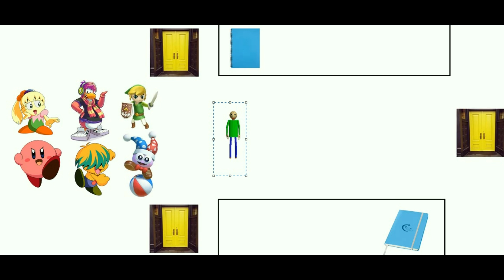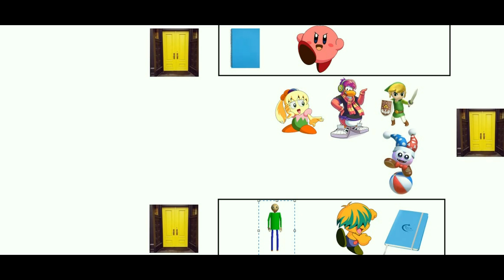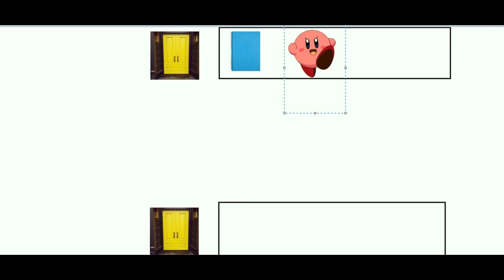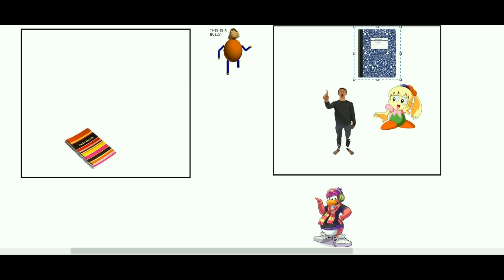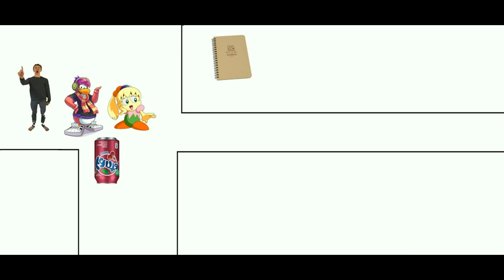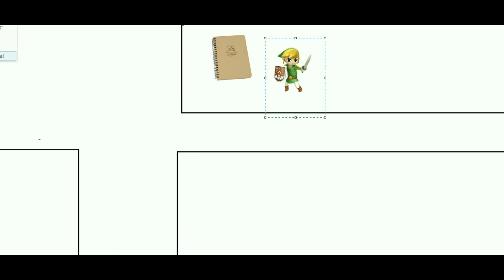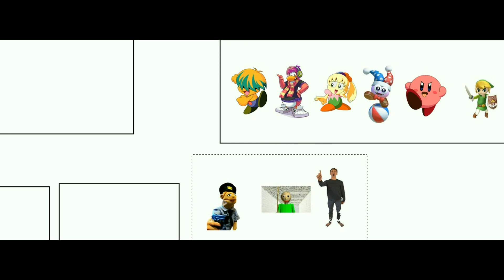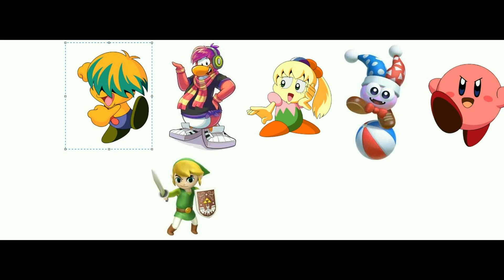Part of the Angel Toon Group in Baldi's Basics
(I honestly can't think of a good title for this video. XD) Anyways, I lost my 7 notebooks and I'm not able to get them before my eating contest. So I'm letting Toon Link, Cadence, Tiff, Kirby, Tuff, and Marx find them at Baldi's schoolhouse! Or I think it's there.